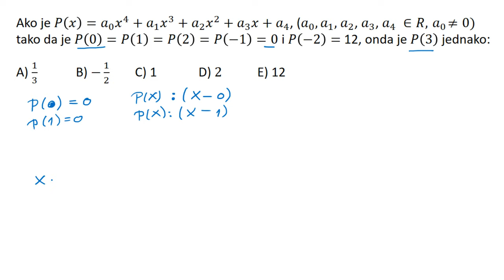Bezuov stav i deljenje polinoma zadatak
U ovoj lekciji rešavamo zadatak koristeći Bezuov stav i deljenje polinoma.

Ovaj zadatak je bio na prijemnom ispitu za upis na ETF, 2014. godine.